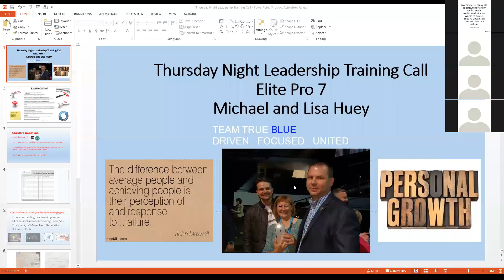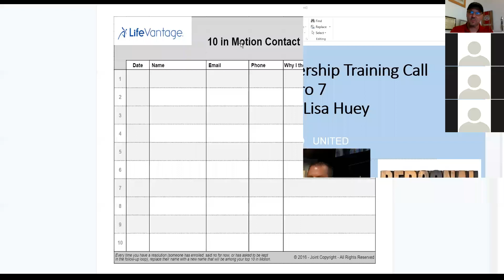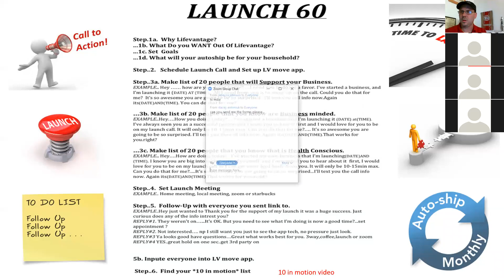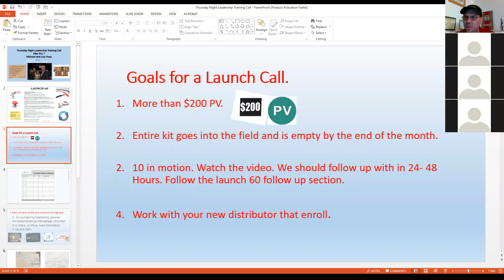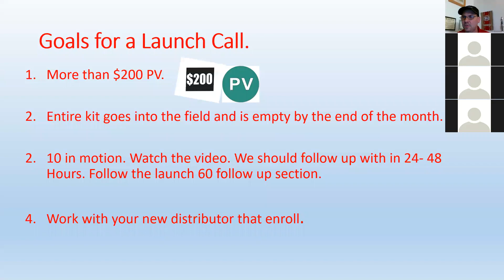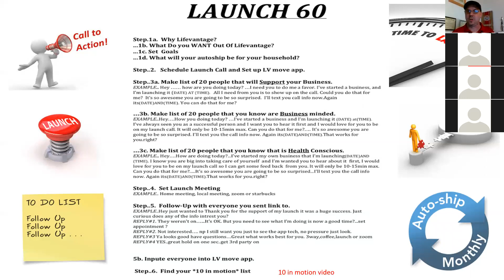Launch 60 instructions and testimonies